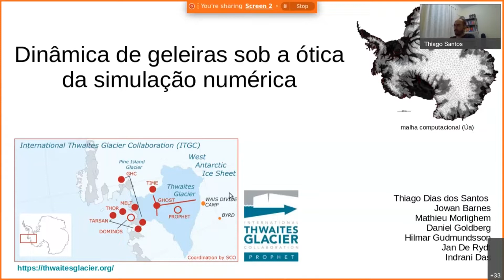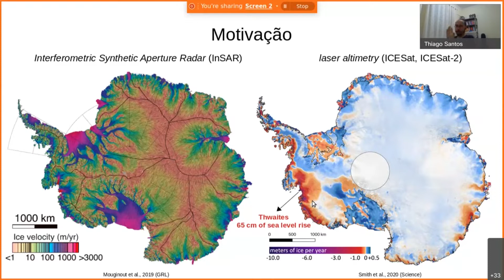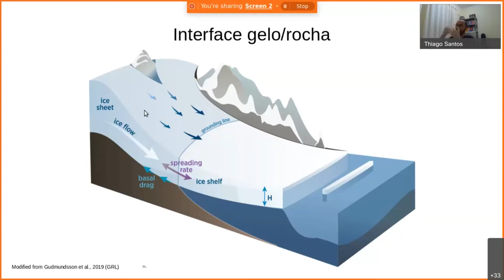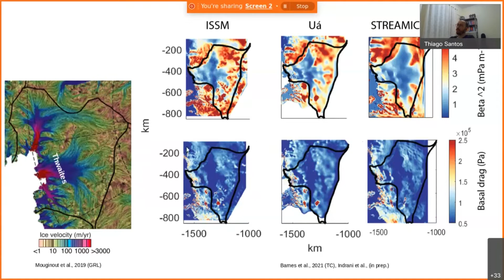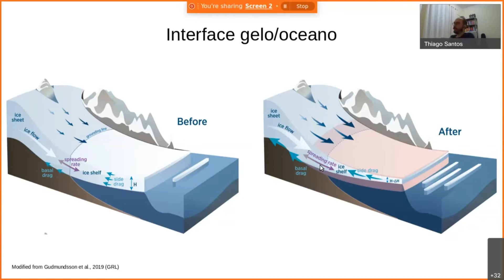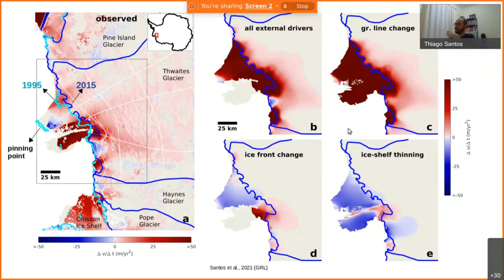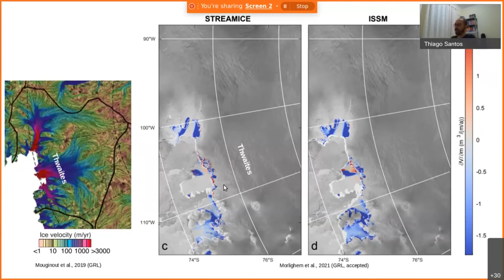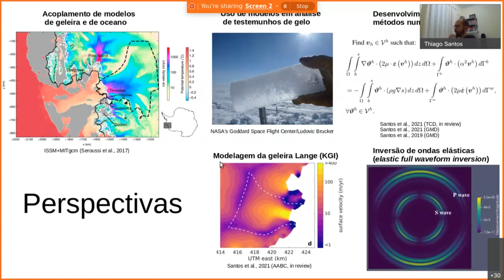Dinâmica de geleiras sob a ótica da simulação numérica. [Dr. Thiago Dias dos Santos]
Palestra do Dr. Thiago Dias dos Santos (UFRGS) no IV Simpósio do INCT da Criosfera, realizada em 18/11/2021.

Título: Dinâmica de geleiras sob a ótica da simulação numérica.

O Canal Antártico é um projeto de divulgação científica desenvolvido no contexto do INCT da Criosfera. Ele tem por objetivo principal, ampliar a divulgação científica através de ciclos de palestras, seminários e bate-papos com pesquisadores.